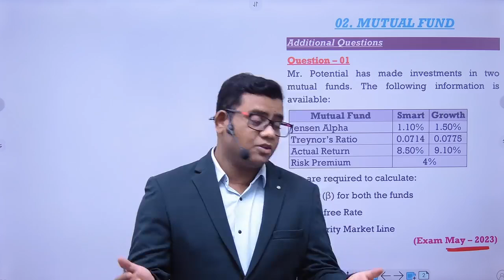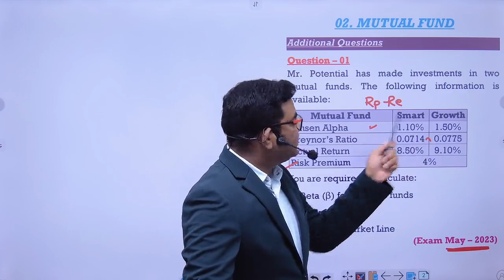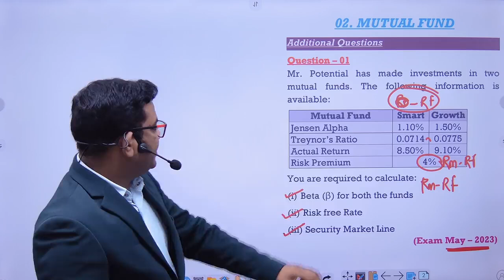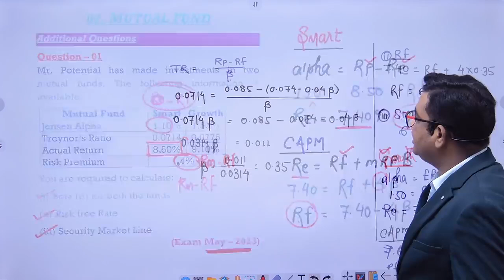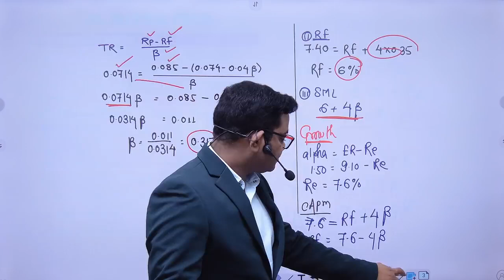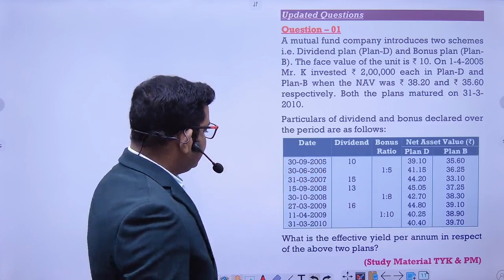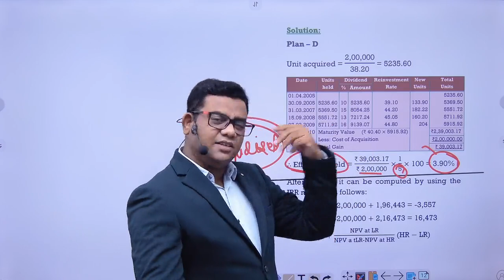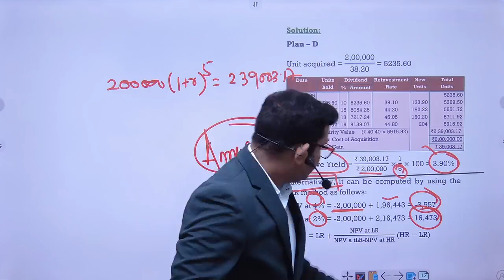Mutual Fund New Questions For Nov 2024 Attempt CA final AFM